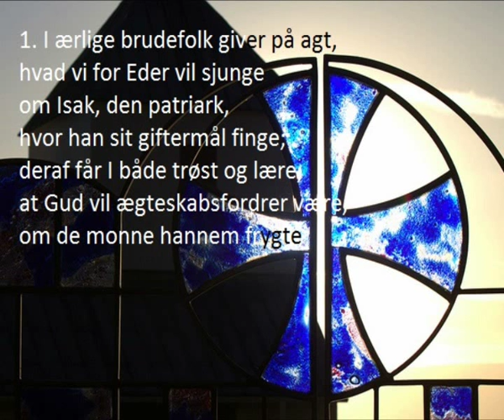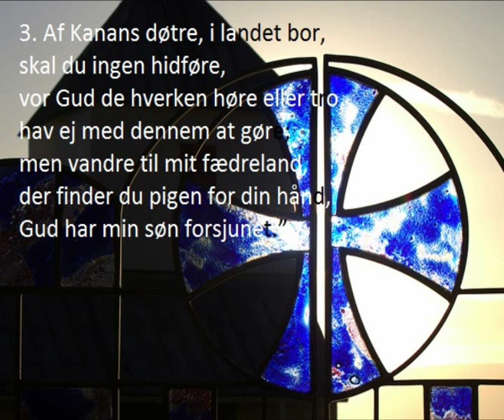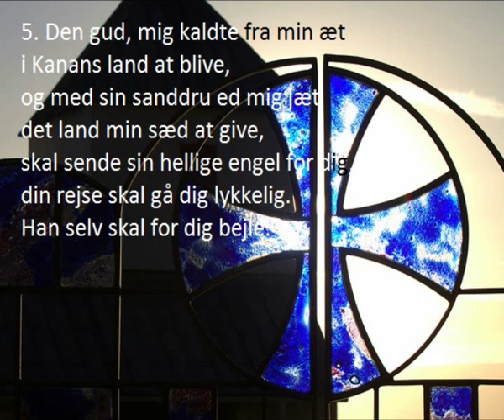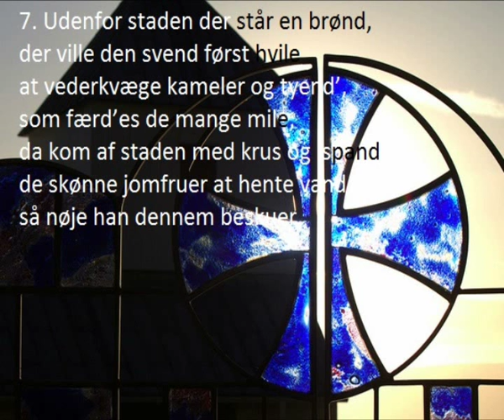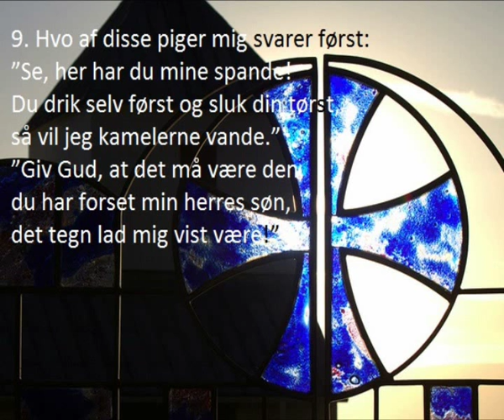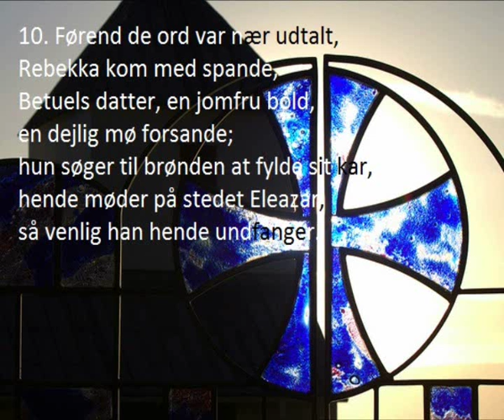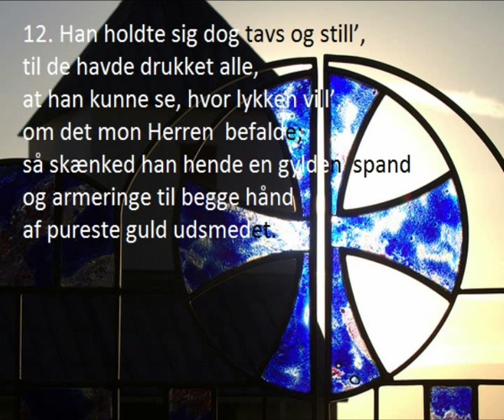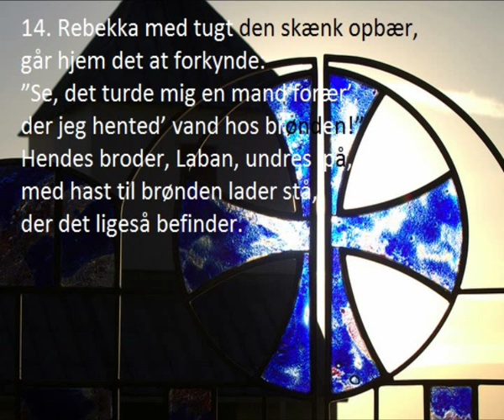I ærlige brudefolk 1.pt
I ærlige brudefolk, Nólsoyingar kvøða 1959

The first song to be sung and danced traditionally at weddings.